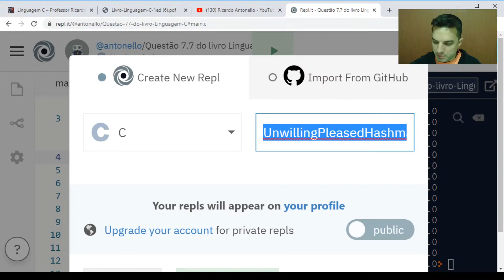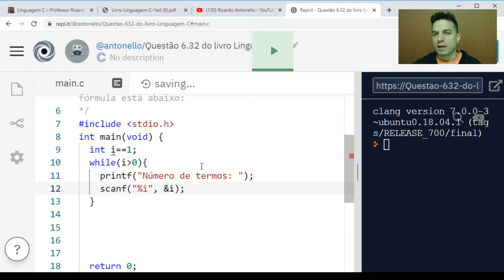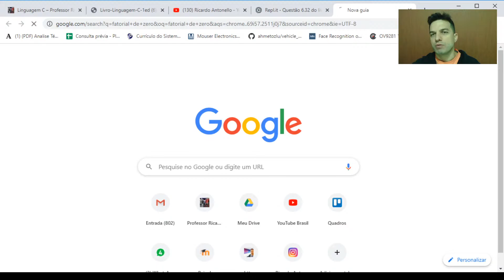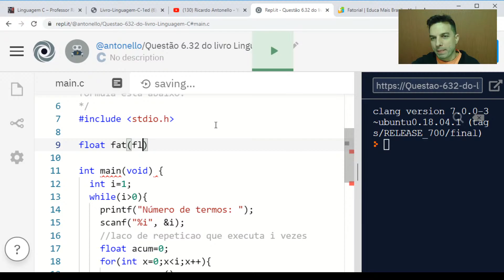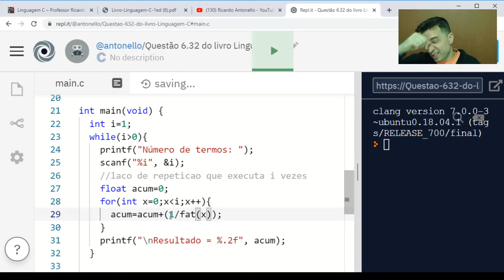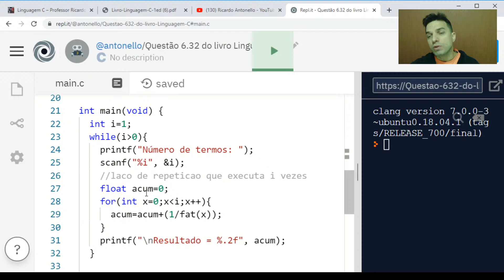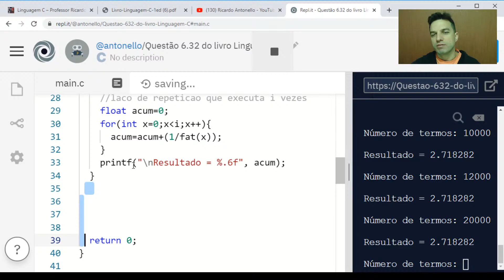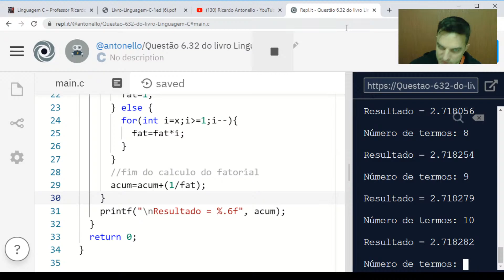Resolução da questão 6.32 do livro Linguagem C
Para dúvidas utilize os comentários.
Se gostar do conteúdo compartilhe com quem esta estudando o mesmo assunto.
Bons estudos!